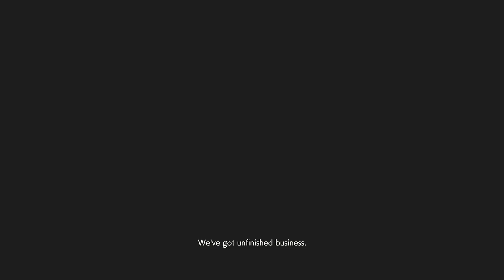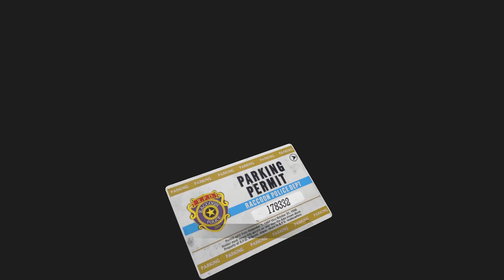Resident Evil 2 Part 16 Hide and seek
MrSteven156 here and this is a lot scarier when you are a little girl